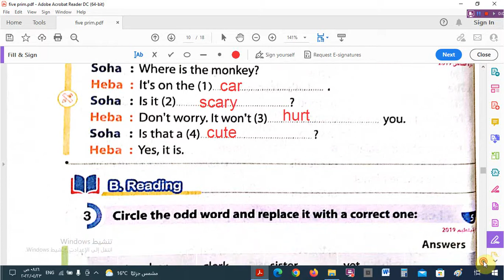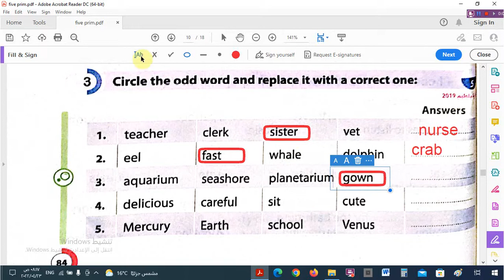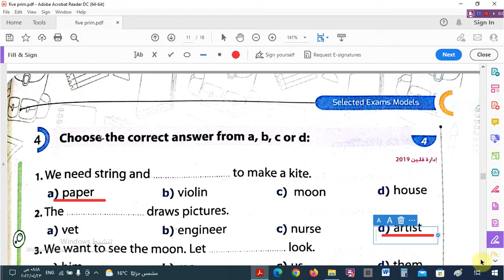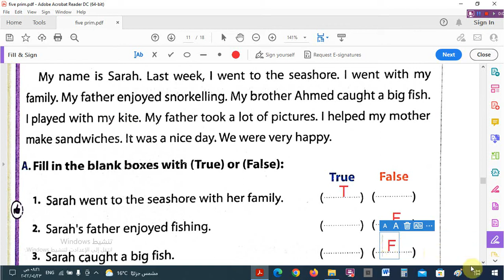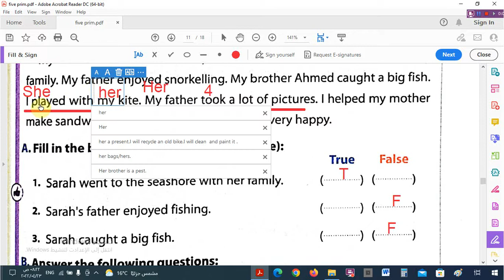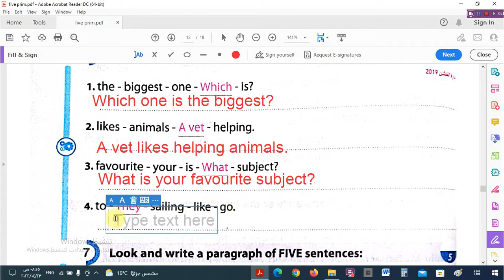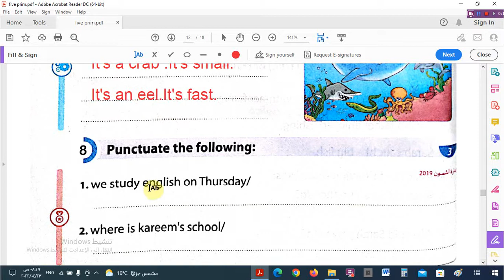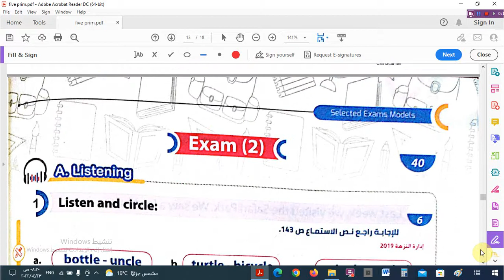حل الاختبار الأول كراسة جيم Test 1 للصف الخامس الابتدائى الترم الثانى 2022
حل النموذج الأول  Sample Test WB 1 للصف الخامس الابتدائى الترم الثانى 2022